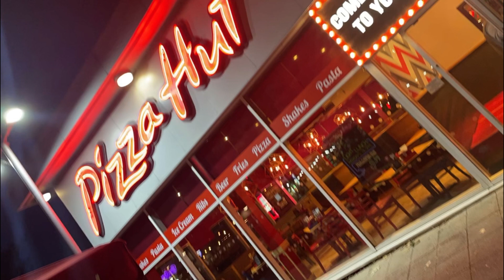Pizza Hut Buffet|Yummy Food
Yummy Food /pizza